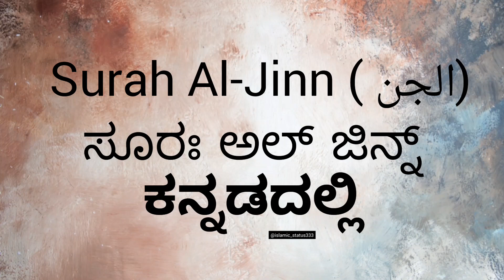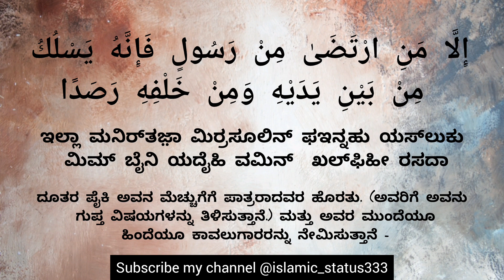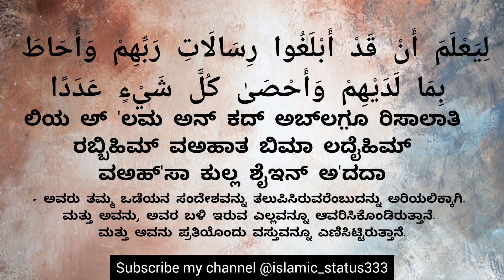ಸೂರಃ ಅಲ್ ಜಿನ್ನ್ - Surah Al-Jinn in kannada Language and meaning - No copyright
ಸೂರತುಲ್ ಜಿನ್ (ಸೂರಹ್ ಅಲ್-ಜಿನ್) | ಕನ್ನಡದಲ್ಲಿ ಸುಲಭವಾಗಿ ಓದಬಹುದು ಮತ್ತು ಕಲಿಯಬಹುದು.
#72 Jinn with Kannada translation

 ಕನ್ನಡ ಕುರಾನ್
Surah Al-Jinn ("The Jin")  With Arabic and kannada  Text

 (“The Jinn”) is the seventy-second chapter of the Quran with 28 verses. .

Surah al jinn in kannada text and meaning.
surah al jinn full in kannada.
072 surah al Jinn in kanaada
Surah Jinn Full
Surah Al Jinn Arabic Text
Surat Al Jinn Complete
Al Jinn Surah
Quran
No copyright surah Al jinn
سورۃ الجن

surah
Islam (Religion)
Quran
Muhammad
Prophet
Sheikh
Nasheed
Imam
Ramadan
Convert
Holy
Mecca
Arabic
Medina
Ibrahim
Translation
Truth
Revert
Arabia
Paradise
Messenger
Miracle
Rahman
Miracles
Converts
Surat
AYAT
Allah
God
Surah 72
72